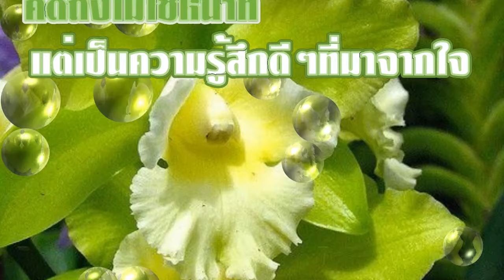สวัสดีวันพุธ "ถ้าวันนี้ยังมีเขาอยู่"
"ถ้าวันนี้ยังมีเขาอยู่" อรวี สัจจานนท์